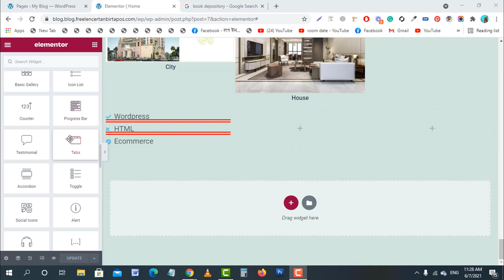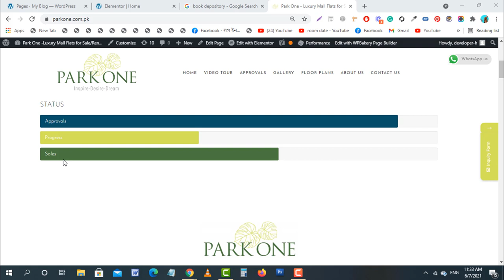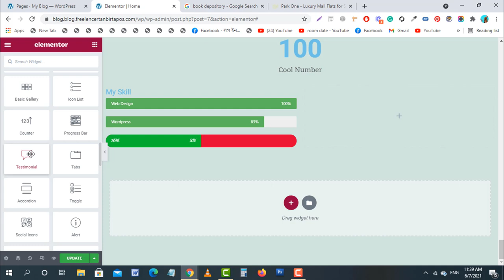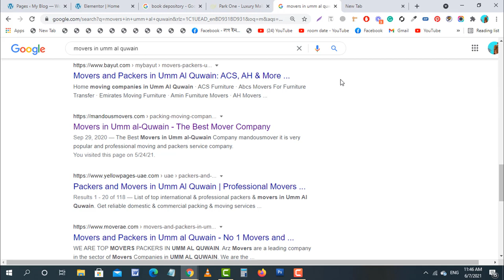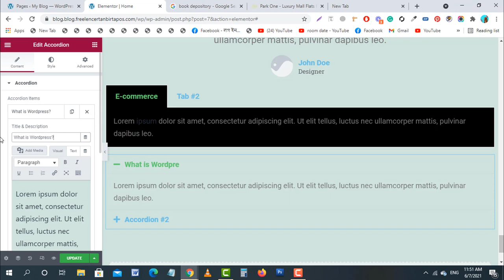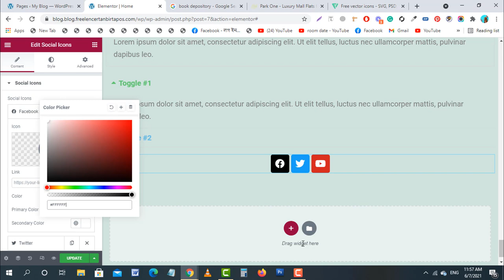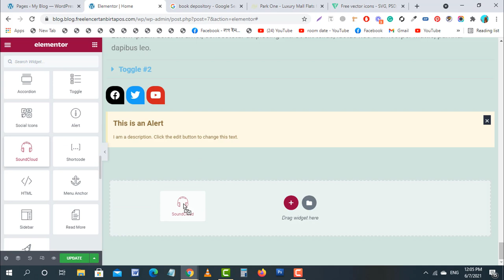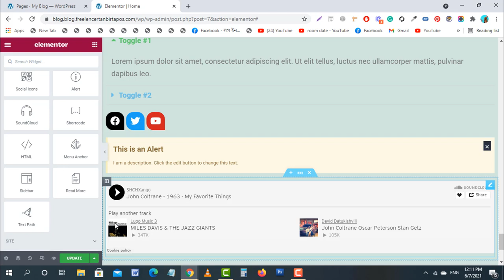WordPress Web Design Development Course by Freelancing Career Part 9 how to WordPress Learn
জারা ঘরে বসে ইনকাম করতে চাচ্ছেন ইউটুবে বিভিন্ন ধরনের ভিডিও দেখে মাথা আউলিয়ে গেছে বুঝতে পারতেছেন না ।
তারা আমার এই Freelancing Career চ্যানেল এর সাথেই থাকুন।  এই চ্যানেলে আপনি ওয়ার্ডপ্রেশ ওয়েব ডিজাইন ডেভলোপমেন্ট শিখতে পারবেন। এবং কিভাবে মার্টেকপ্লেসে কাজ করবেন সম্পূর্ন প্রসেস দেখানো হবে স্টেপ বাই স্টেপ।
আপনারা  আরো শিখতে পারবেন, থিম কাস্টমাইজ কম্পিলিট ইকর্মাস  ওয়েবসাইট, প্লাগিন ডেভেলপমেন্ট এবং মার্টেকপ্লেসে এ্যাকাউন্ট করা থেকে ইনকাম ও ব্যাংকে টাকা ট্রান্সফার করা।
ব্যাসিক ফটোশপ এডিটিং যেটা আপনাদের অবশ্যই শিখতে হবে।

এবং কাজ শিখতে অব্যই সার্পোট এর প্রয়োজন , তাই আমি আপনাদের সুবিধার জন্য একটি ফেসবুক সার্পোট গ্রুপ খলেছি সেখানে আপনার সমস্যা পোষ্ট করে সার্পোট নিতে পারবেন। শুধু তাই নয় এখানে আপনার প্রয়োজনীয় থিম প্লাগিন সম্পূর্ন ফ্রিতে পাবেন। যা দিয়ে আপনি প্রেকটিস করতে পারবেন এবং আপনার ক্লাইন্টের জন্য কাজ করে দিতে পারবেন।
একটি প্রিমিয়াম থিম এর দামে প্রায় 40 থেকে 12 ডলার পর্যন্ত ।

আমি চাই সবাই সবার উপকারে আসতে,

প্রিমিয়াম কোর্স এবং ফ্রি র্কোস এর পার্থক্যঃ

প্রিমিয়াম র্কোস যেমন আপনি কোন এক প্রতিষ্ঠানে তাদের র্কোস এ জয়েন করলেন টাকা দিয়ে তাদের কাছে যেভাবে শিখতে পারবেন তা হল লাইভ ক্লাস বা ডিভিডি প্যান্ড্রাইভ এর মাধ্যেমে ভিডিও দেখে। তবে তারা আপনাকে সার্পোট করবে আপনার  সমস্যার সমাধান দিবে ।
কিন্তু ফ্রি কোর্স  বলতে ইউটুবে ভিডিও দেখে শিখতে চাইলে  এই  সার্পোট টি পাবেন না  ধরেন ইউটুবে দেখলে এক রকম আপনার কাজ করার সময় একটু আলাদা তখন আপনার মাথা কাজ করবে না।
আরেকটা বিষয় যেটা খুবই গুরুপ্তপূর্ন সেটা হল আপনার কাজ শিখা কতটুকু হল বা আপনি মারর্কেটপ্লেসে কাজ করার মত অভিজ্ঞতা হল কিনা সেটা আপনি ইউটুব এর ফ্রি ভিডিও দেখে বুঝতে পারবেন না।

তাই আমি আপনাদের উপকারে আসার জন্য এই প্রসেস টি করেছি আপনার আমার গ্রুপ কিছু এ্যসেন্টমেন্ট রয়েছে কিছু প্রোজেক্ট রয়েছে সেগুলি কম্পিলিট করতে পারলে আপনি নিজেই বুঝতে পারবেন আপনি মার্কেটপ্লেসে কাজ করার জন্য দক্ষ হয়েছেন কিনা। একবারে প্রিমিয়াম র্কোস এর মতো শিখতে পারবেন।
আমি প্রখম থিম প্লাগিন ফ্রিতে দিয়ে আপনার সহযোগিতা করতে চাই। জারা ফ্রিতে ওয়ার্ডপ্রেশ ওয়েব ডিজাইন ডেভেলপমেন্ট শিখতে চাচ্ছেন Freelancing Career চ্যানেল এর সাখেই খাকুন।
আমি আপনাদের সাপোর্টের জন্য একটি ফেসবুক গ্রুপ খুলেছি। এখানে আপনারা  প্রিমিয়াম থিম প্লাগিন সম্পূর্ন ফ্রিতে পাবেন।
আপনারা সম্পূন্য কোর্স শেষ করলে ডারাজ, এ্যামাজন এর মত ওয়েবসাইট বানাতে পারবেন।
এলিমেন্টর পেজ বিল্ডার ডাব্লপি বেকারি দিয়ে সম্পূর্ন ওয়েব সাইট ডিজাইন শিখুন।
How to Make many earn